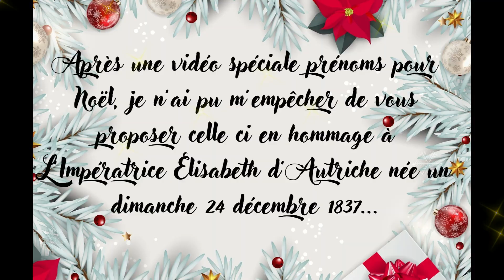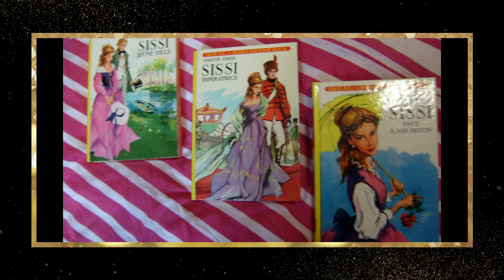🎅🏼✨🎄 Spécial Noël ! ma vidéo hommage à Sissi Romy 🍀🌼👸🏼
Spécial Noël ! vidéo hommage à Sissi Romy
sources internet pour les photos
musique Joy to the world par Jingle punks